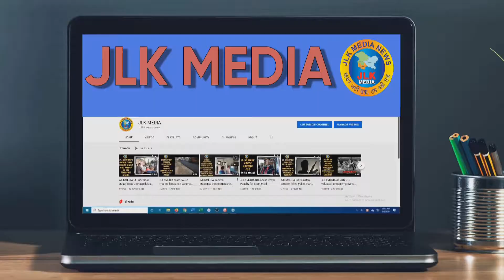JLKMEDIA Massive fire broke out at a hardware shop in Akhnoor, loss of lakhs due to fire.